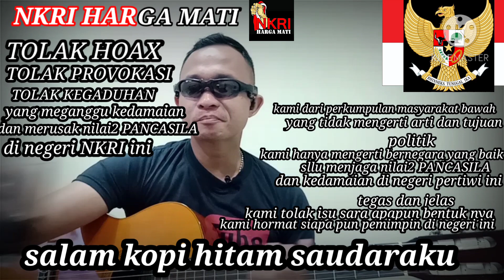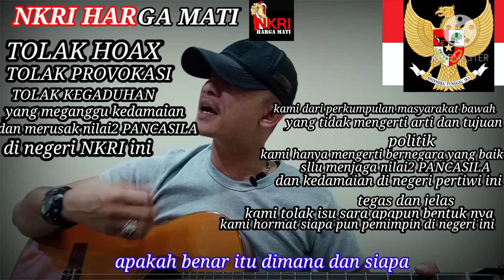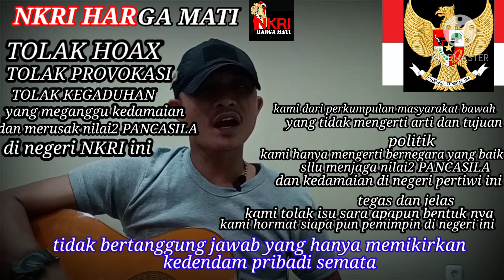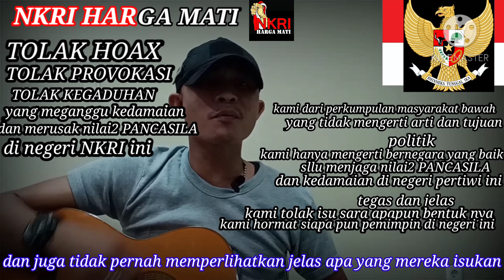TOLAK HOAX HALUSINASI-LAGU CIPTAAN SENDIRI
dari kami masyarakat bawah yang tidak pernah paham arti politik kami hanya paham arti nilai2 Pancasila dan berenegara yang baik yang selalu mengedepankan toleransi dan perdamaian, kami tegaskan..isu sara apapun bentuknya kami tolak, siapapun pemimpin di negeri NKRI ini wajib kami hargai dan menghormati...indonesiacintakedamian#